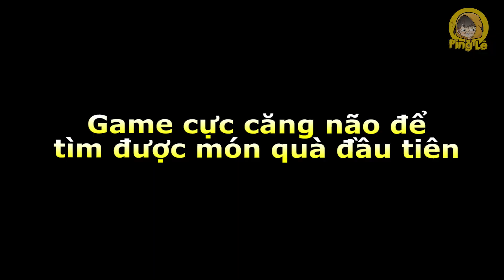[VLOG] Sinh nhật tuổi 30 cực kì Bất Ổn!! | Những món quà ý nghĩa | Ping Lê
Cùng đón xem màn tặng quà loằng ngoằng nhất lịch sử nhân loại...